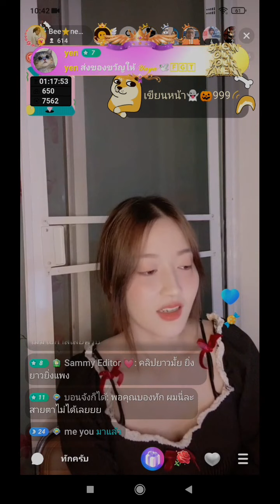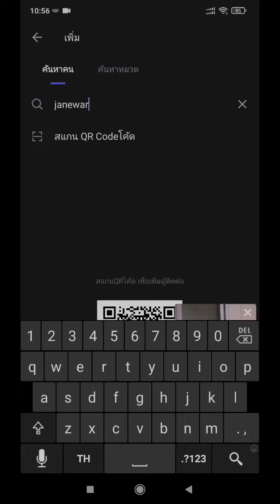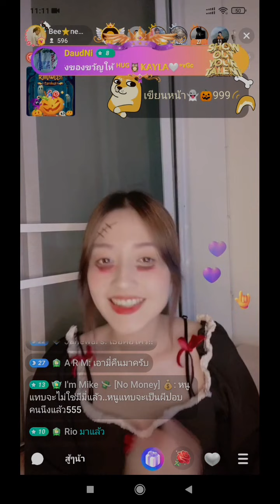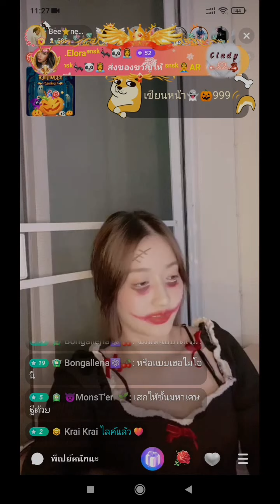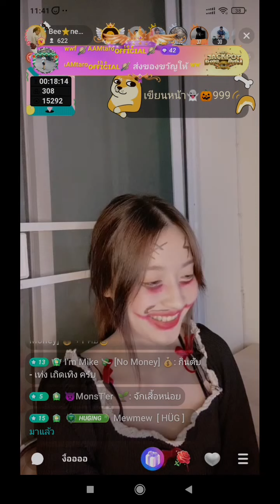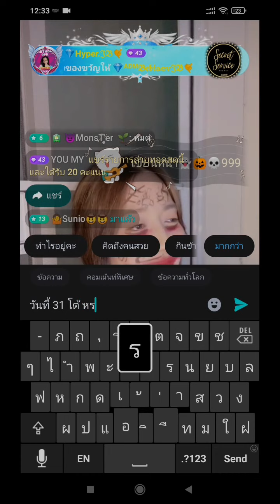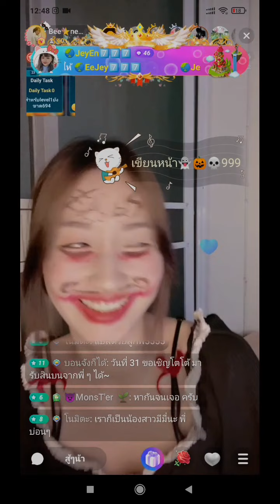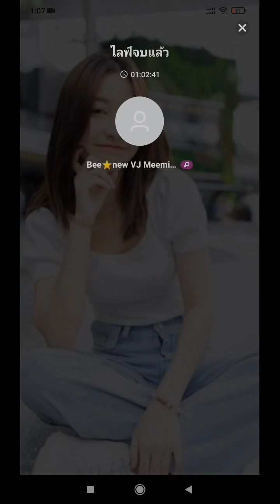Meemie [Live] - เขียนหน้าในธีมฮีลโลวีน 21 Oct 2021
21 Oct 2021
วันนี้น้องมาจัดโปรฯ เขียนหน้าในธีมฮีลโลวีน
วาดซะกลายเป็น Joker ก่อน
จนถึงช่วงท้าย น้องโตโต้ (ลูกของน้า) ได้เข้ามาเล่นในห้องและต๊กกะใจกับหน้าของมี่